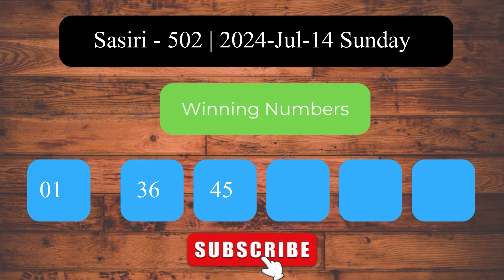Sasiri 502 2024.07.14 සසිරි ලොතරැයි ප්‍රතිඵල Lottery Result NLB Sri Lanka